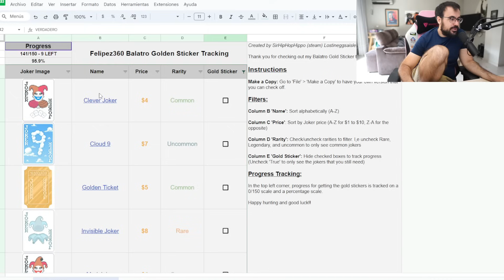Balatro | a por el 100% | estafa piramidal partida